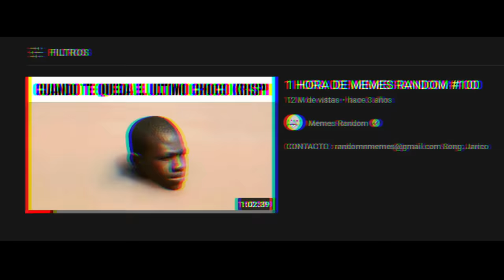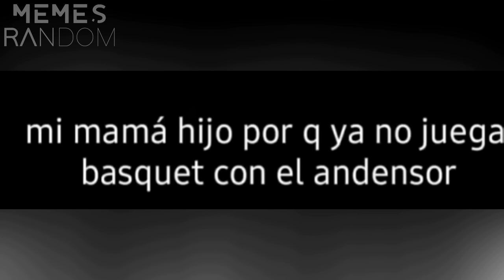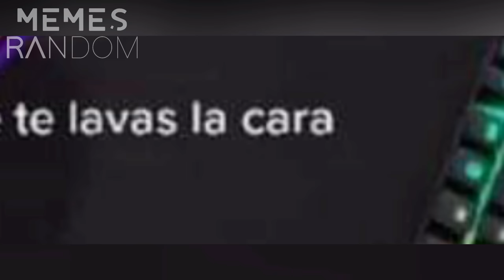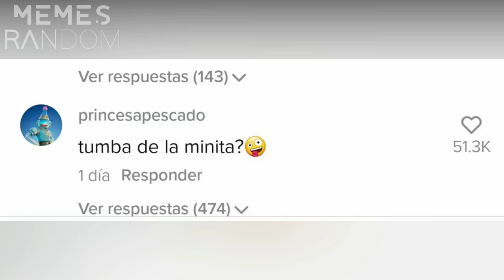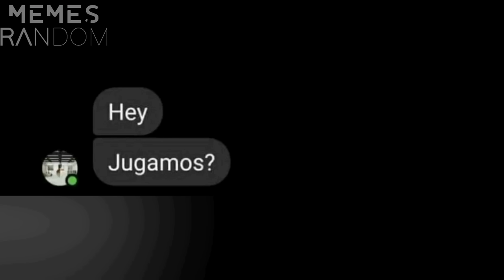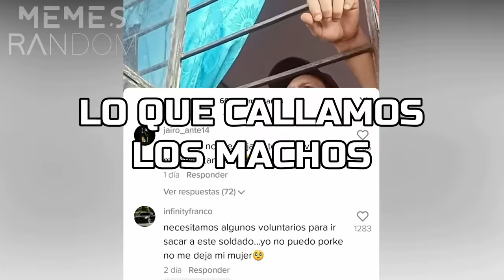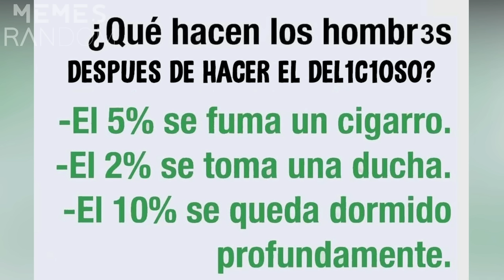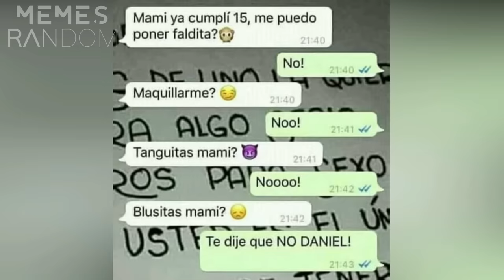1 HORA DE MEMES RANDOM #500